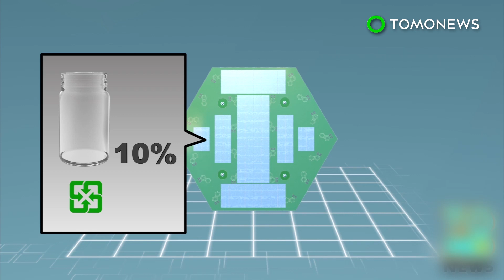Wireless charging: company envisions electric vehicles getting charge from the road - TomoNews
TEL AVIV, ISRAEL — An Israeli-based technology start-up plans to test a system that can wirelessly charge electric vehicles using energy transfer coils embedded in the road.

Imagine if you could charge your electric car or bus simply by driving. This would reduce the need for hefty batteries. It could also extend the range of your vehicle.

ElectRoad has designed a system that charges electric vehicles by embedding energy transfer coils in the road. As a vehicle such travels over the coils, its battery is charged wirelessly.

ElectRoad claims it can lay 2 kilometers of energy transfer coils in a day. Road is dug up by one machine. The coils are laid. Another machine buries the coils under bitumen. Roadside equipment helps to monitor electricity usage.

ElectRoad hopes to begin testing the system with a public bus in Tel Aviv.